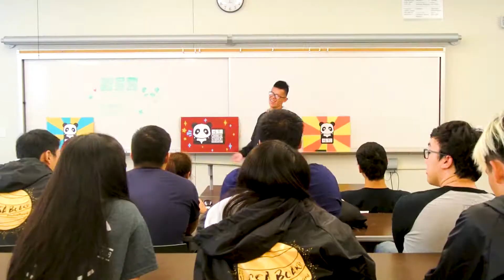What is CSA? 2017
Welcome to CSA !!!

Meetings are every Tuesday at 8 PM in Baker 101!